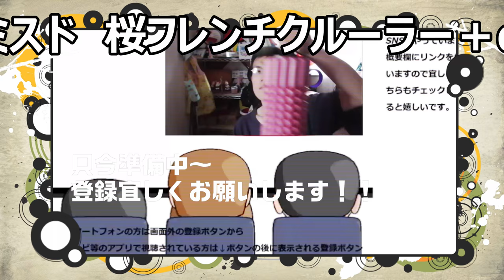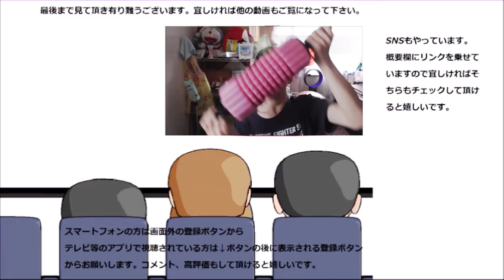今年もミスドの桜ドーナツでお花見してみた！！今年は軽い桜ですね～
今年もミスドの桜ドーナツでお花見してみました。今年はフレンチクルーラー！！昨年のオールドファッションとはどう違うのかな？桜は感じられるかな？
贈り物は此方まで↓
〒153-0042